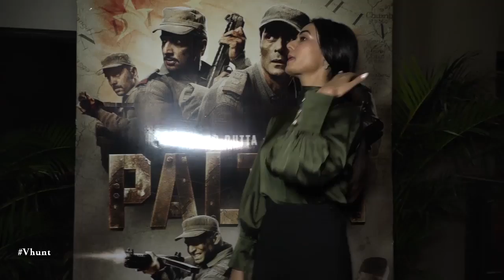Celebs At Special Screening Of Paltan | Bollywood Celebrities Interview 2018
Watch Now: Celebs At Special Screening Of Paltan Movie.